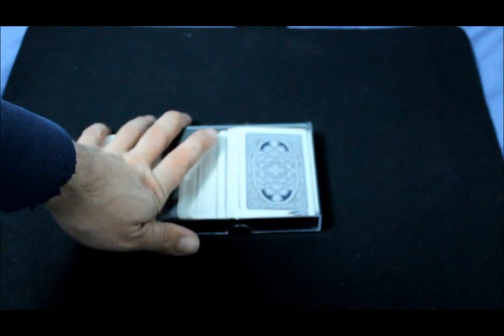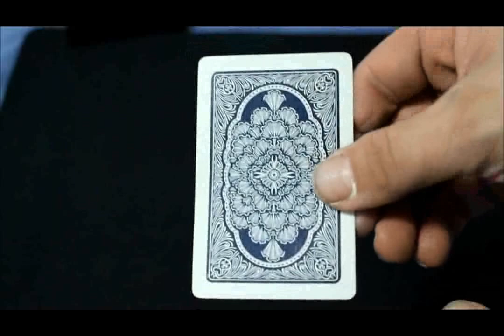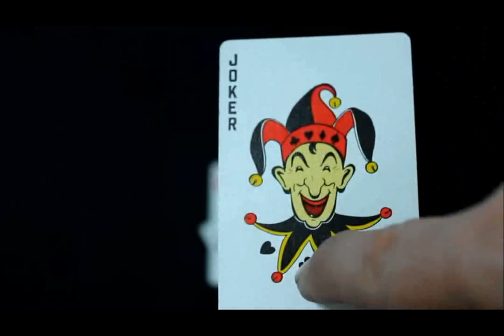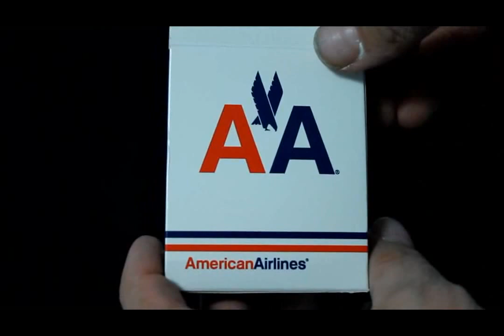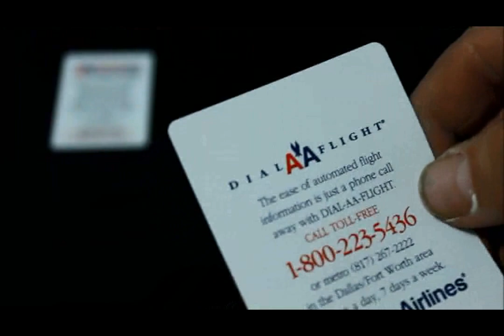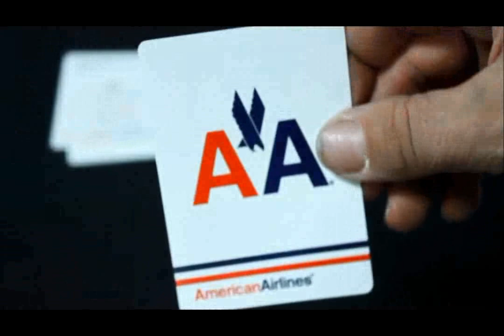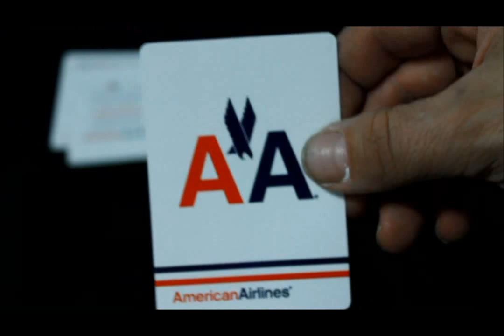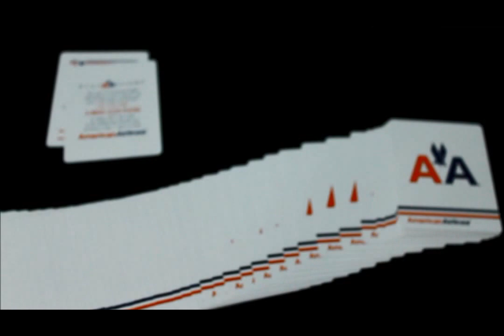Vintage Arrco & American Airlines Deck Reviews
Yes 2 deck reviews today! And yes results for the beginner's contest will be up Friday at the latest, and more than likely Friday as I probably won't have much time for doing the video tomorrow, plus I don't know if i'll finish getting through all of the videos I want to watch again today.

Thanks again to Gilvam Carvalho and MagicalZach for sending/trading me these decks.